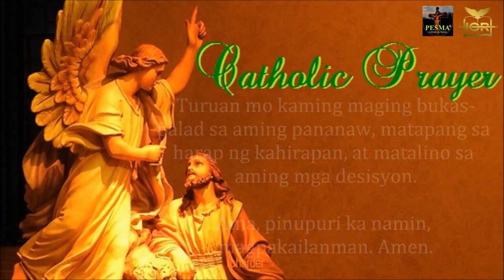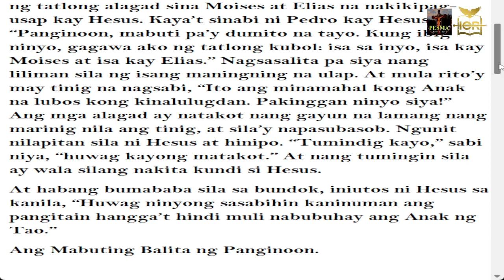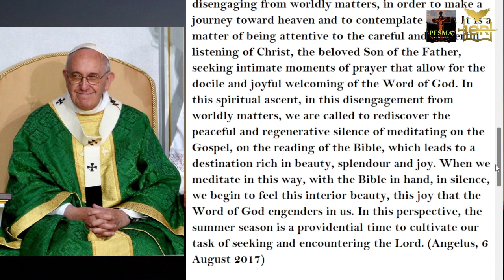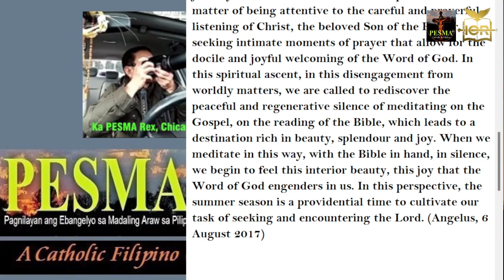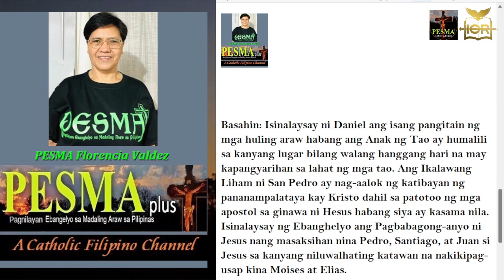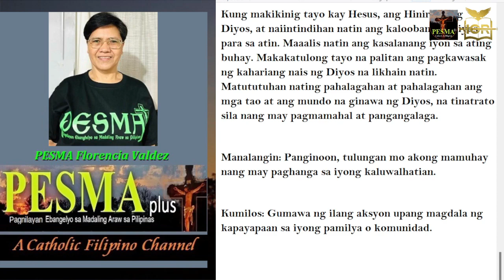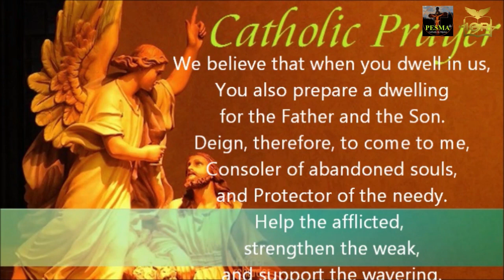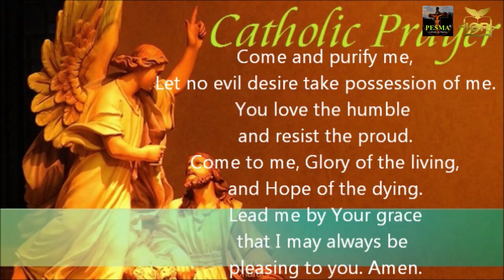Matthew 17: 1-9 | He is my Son, my beloved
Feast of the Transfiguration of the Lord